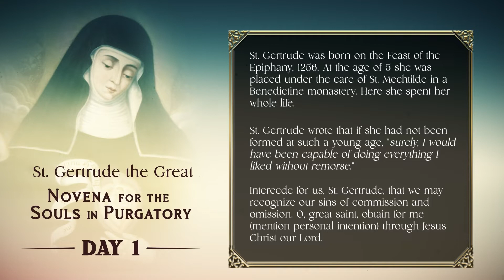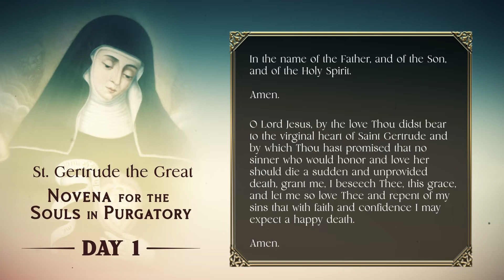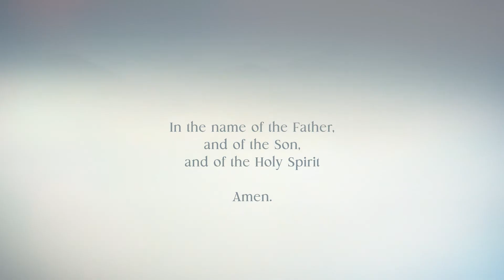St Gertrude The Great - Novena For the Souls In Purgatory - Day 1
St. Gertrude was a 13th century German Benedictine nun, mystic and theologian.

In addition to being an early devotee to the Sacred Heart of Jesus, St. Gertrude showed a "tender sympathy towards the souls in purgatory" and urged prayers for them.

She is therefore invoked for suffering souls in purgatory.

The month of November in the Catholic Church is dedicated to the souls of our departed brothers and sisters, and so we offer this prayer so that they may enter into the fullness of God's presence.

The Novena to St. Gertrude begins on November 7th  and concludes on her feast day, November 16th.

This version of the Novena includes:
0:00 - A meditation on the life of St. Gertrude
0:50 - A prayer to our Lord Jesus for his extension of the graces promised to Saint Gertrude.
1:26 - St. Gertrude's Prayer for the Holy Souls in Purgatory
1:45 - A closing consisting of an Our Father, a Hail Mary and a Glory Be.

Video produced for Immaculate Conception Church in Mahwah, NJ.